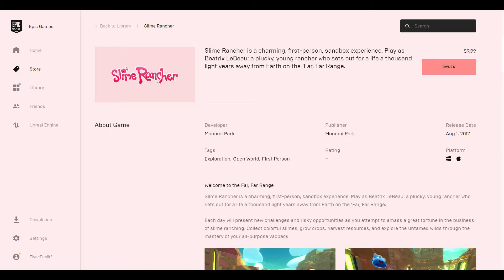Hadiah Dari Si Gembul - Slime Rancher Part 4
Slime Rancher is a tale of Beatrix LeBeau , a plucky young rancher who sets out for a life a thousand light years away from Earth on the 'Far, Far Range' where she tries her hand at making a living wrangling slimes. With a can-do attitude, plenty of grit, and her trusty vacpack, Beatrix attempts to claim, amass a fortune, and avoid the continual peril that looms from rolling, jiggling avalanche of slimes around every corner!